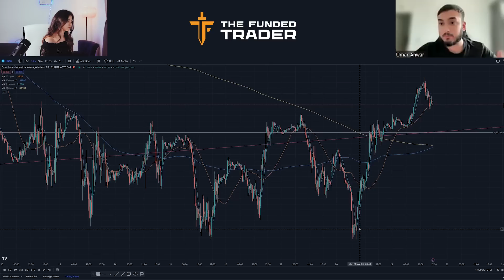The Trader's Edge: How Accountability and Self-Awareness Drive Profitability | TFT Interview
In our latest video, we hear Ana speak with Umar Anwar, a current TFT funded-trader who speaks about an incredible journey of becoming a full-time trader. As Umar and Ana talk, we get to know Umar's background, hear his answers to Ana's questions, and his thoughts on future changes for The Funded Trader. Umar tells the incredible story of how he made over $38,000 through trading with TFT. We hope you all enjoy this one!